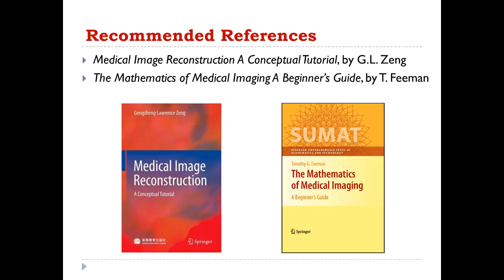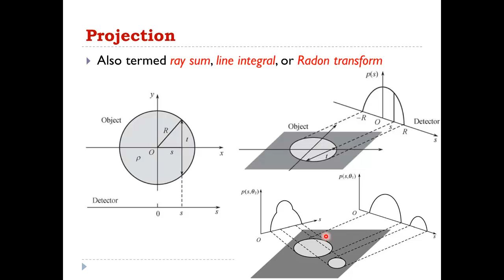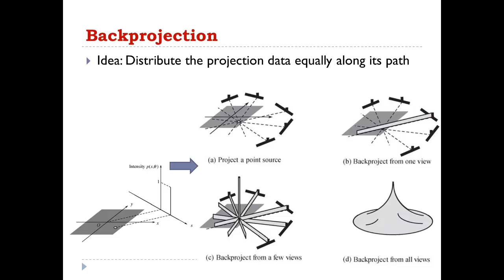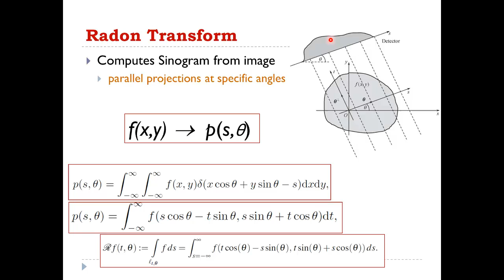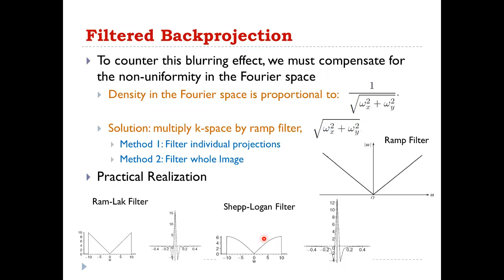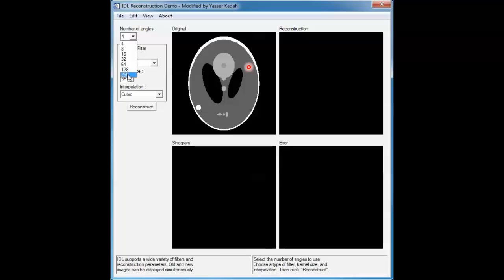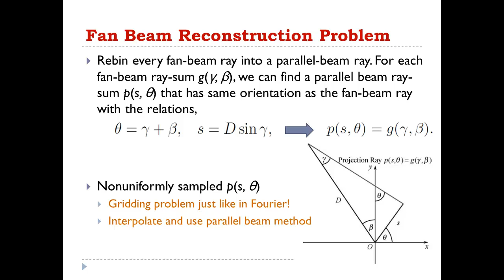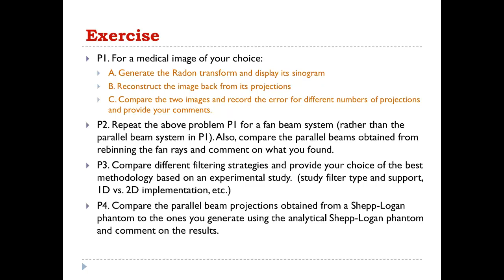Medical Image Reconstruction 6: Computed Tomography (Arabic Narration)